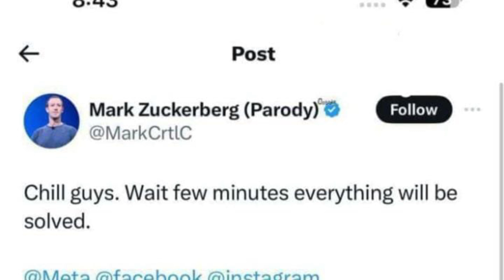Facebook and Instagram account Logout Worldwide - Millions. of Account Automatically Signout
Music Courtesy
Musician:Vernacolmusic